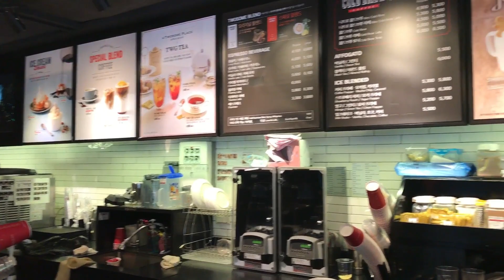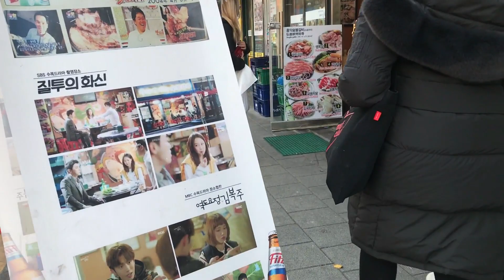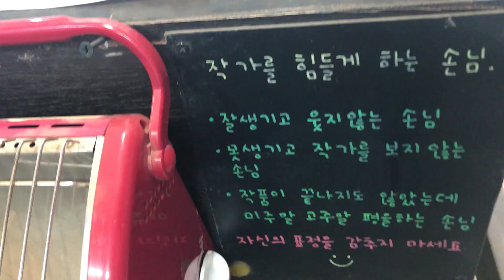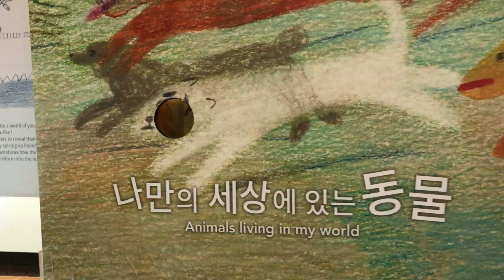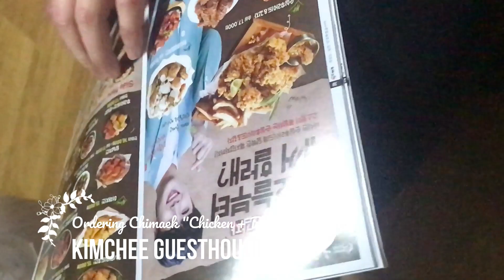Take Me To | Korea 2017 Part One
Here's what happened in our first two days in Korea. We got to explore our home base (one week) Hongdae and got used to the ins and outs of Seoul Station (which was super efficient, transporation was so hassle free). Then for our Day 2 we went to Nami Island! What a dream! And when we got back we also go to explore a little more of Myeongdong. Watch out for Part Two of our Korea 2017 trip!